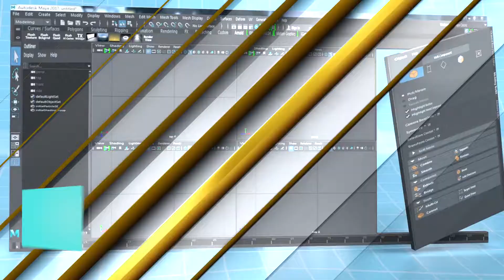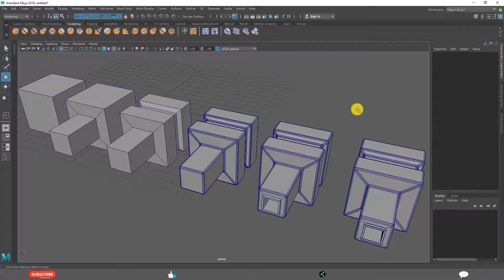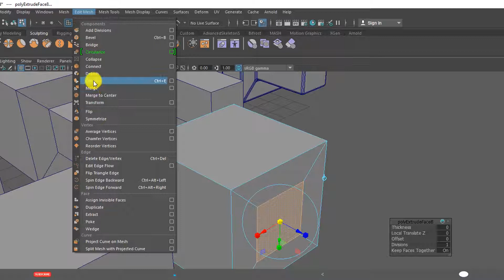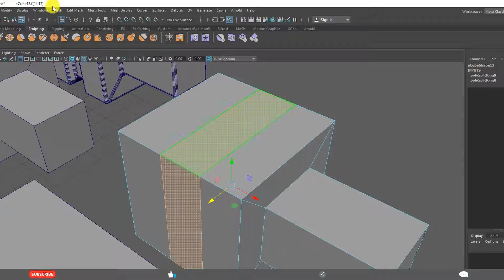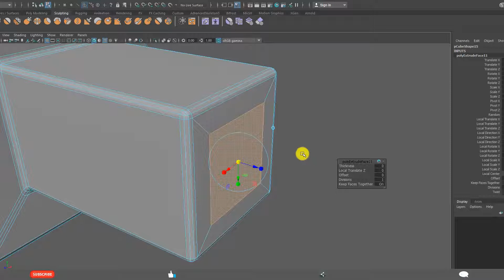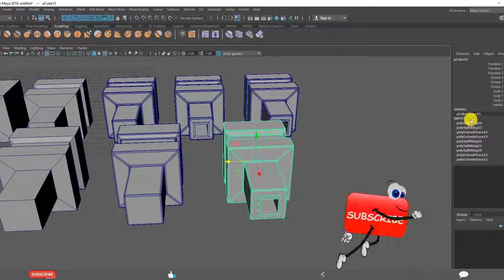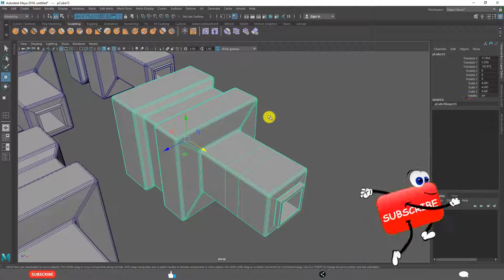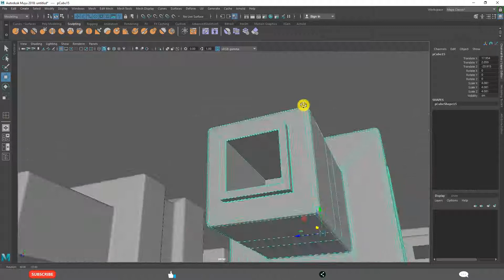What are Maya Polygon Modeling Steps | Learn Maya 3d Animation For Beginners Tutorials #70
Welcome to Maya for Beginners Tutorials series. In this free beginners Maya tutorials online course you will learn all the basics of Maya 2018 (also suitable for 2017, 2016, 2015 or 2014) Modeling and Animation including the tools and user interface, creating polygon objects, texture them with proper shaders and textures, animate them easily and render the animation as video output.

In this video series, you'll learn maya 2018 animation software step by step easily for free at home on YouTube with maya free online course. Best 3D animation tutorials to learn Maya 2018, Maya 2017, Maya 2016 for beginners as well intermediate users to learn 3d modeling and animation 101 series. Get trained with best 3d Autodesk Maya free online course explained step by step with simple examples and projects.

To download the related files for this Maya course,

This course includes all 3D Maya Modeling and Animation modules for beginners:
- 3D Basics with Maya
- Maya Modeling for Beginners
- Autodesk Maya polygon modeling tutorial
- Maya tutorial for beginners 2018
- Maya low poly modeling tutorial
- Maya low poly character modeling tutorial
- Tutorial low poly character modeling in maya

Team SimplyInfo.net